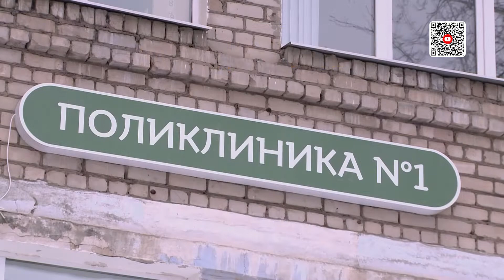Мобильные пункты вакцинации от ковида и гриппа уходят на каникулы_31.01.2022_СольТВ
Внебольничные пункты вакцинации приостанавливают свою работу. Об этом подробнее в данном материале.